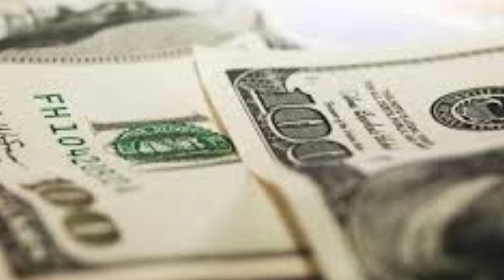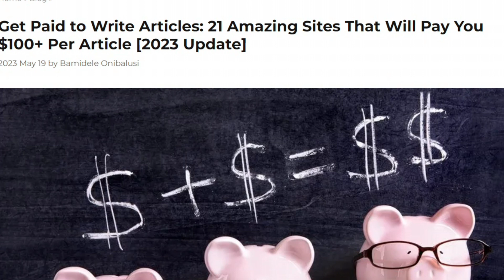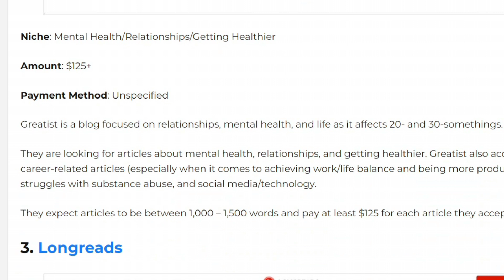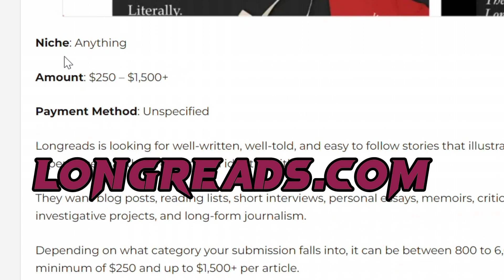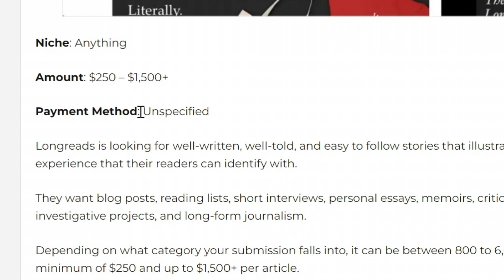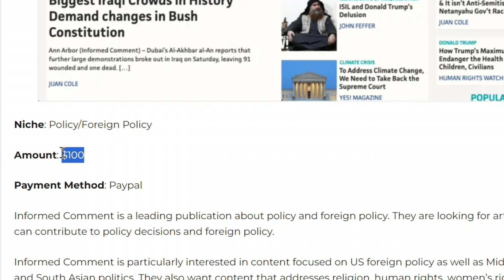💰 Top 10 Legit Online Earning Sites 2023 | Earn Real Money Without Spending Money! 💸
In this video, I'll reveal the best 10 online earning websites that you can use to make real money online without any initial investment. Whether you're a student, stay-at-home parent, or just looking to boost your income, these platforms offer legitimate opportunities to earn from the comfort of your home. From freelancing gigs to online surveys and passive income sources, I'll cover them all.

💡 Learn how to maximize your earnings and avoid common pitfalls in this comprehensive guide.

Online Earning
Make Money Online
Passive Income
No Investment
Online Surveys
Freelancing
Side Hustles
Real Money
Extra Income
Top 10 Websites
2023
Easy Money
Internet Income
Financial Freedom
Home Business
Online Opportunities
Money-Making Tips
Success Stories